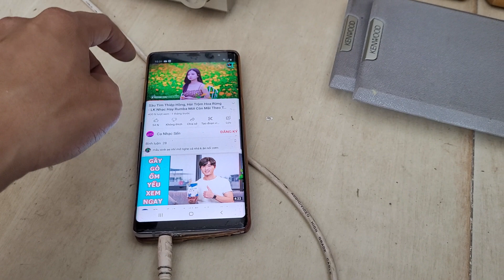Cặp loa kenwood sg550 giá 950k kiểu dáng độc lạ mà chất âm cũng hay lắm ạ.lh 0966594581 & 0979891682